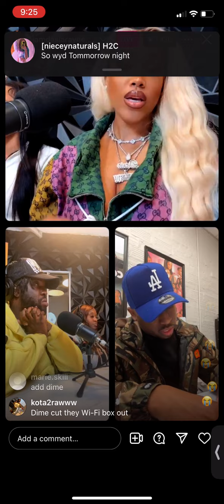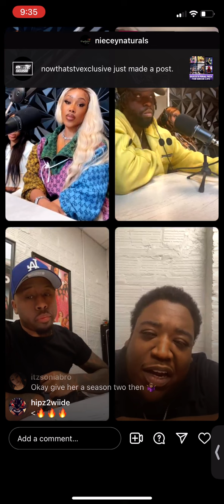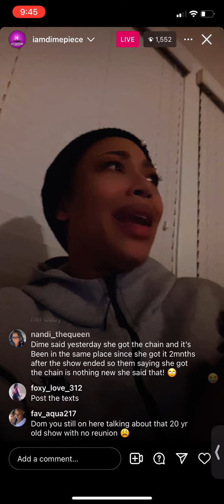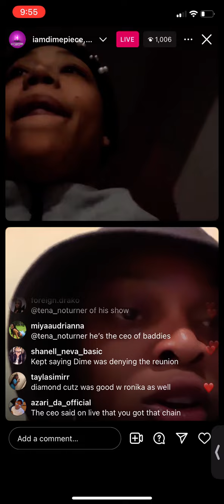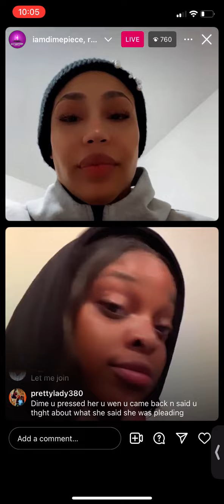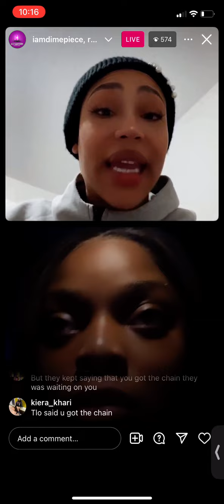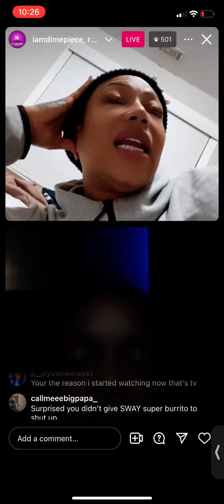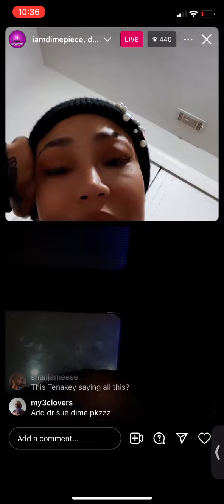NowThatsTv VS DIMEPIECE TEA